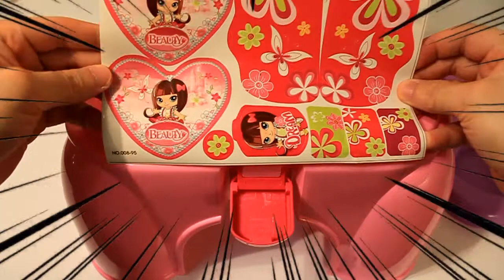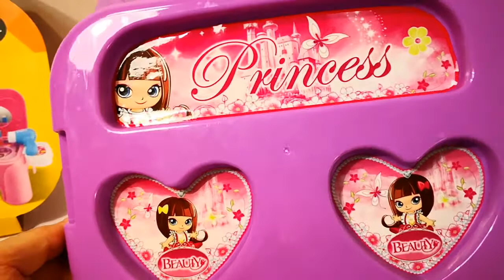Styling salon playset - Mummy pig put makeup on Amber, also peppa pig and Hello Kitty do makeup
BusyParents video episode 7

Hello friends, this is BusyParenets.

I know you are busy parents as well.
You are surely be worried about the videos which your children are watching might not be healthy to them.
Please rest assured, this channel is providing your children the best, fun and learnable videos.
We are making more interesting videos with toys and clay, which provide all kids a way to learn colors, numbers, shapes, counting and so on.

Let's have the children learn and have fun together.

Robocar Poli Amber, Hello Kitty, Peppa pig, Paw Patrol Skye